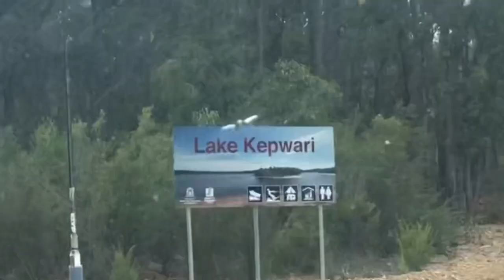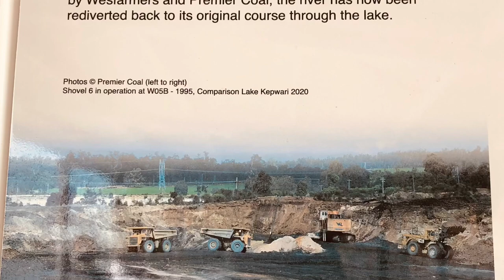LAKE KEPWARI | SOUTH WEST WA | OLD COAL MINE IN COLLIE | EXPLORING WITH FRIENDS.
Lake kepwari, a latest tourism to the town of Collie and South West, has a camping area, parking bays, accessible toilets and barbecue shelters by the lake. There is a designated water ski area on this lake with a boat.

This is my personal vlogs included life Style, farm life, cooking, Road trip, travel vlogs, bonding with friends, shopping and my every day routines and more!

If your new my Channel Pls